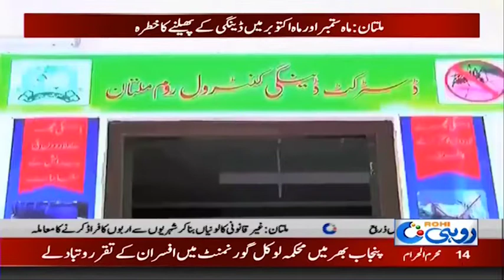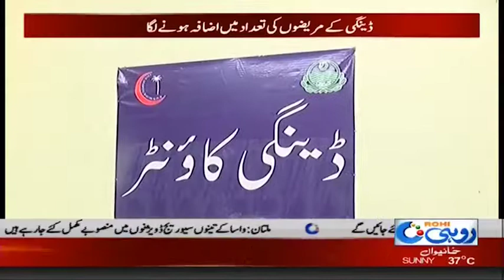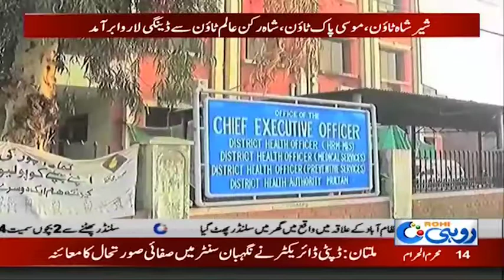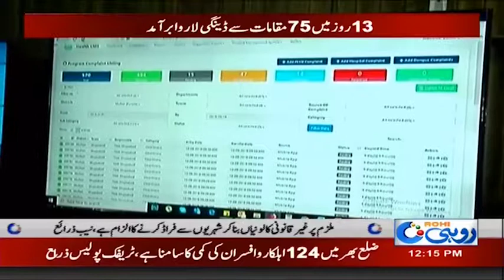Dengue Virus Spread In Multan